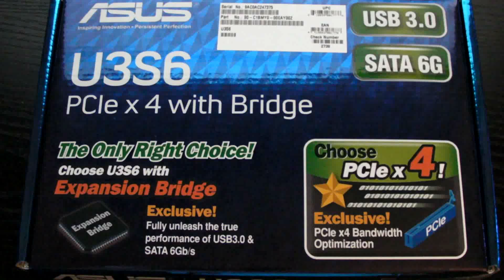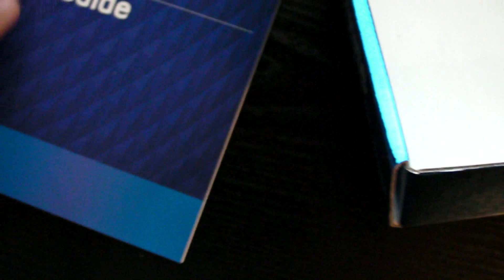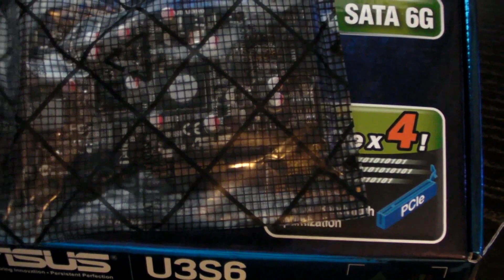ASUS U3S6 2X USB 3.0 & 2X SATA 3.0 CONTROLLER CARD - OPENING THE BOX